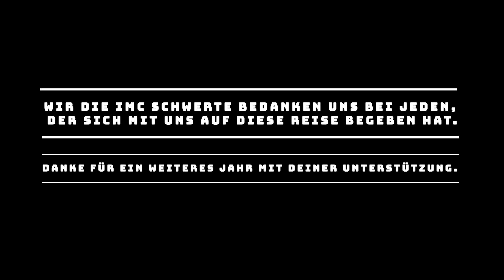IMC Schwerte || Rückblick 2020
Sei dabei. Lasst uns gemeinsam JESUS feiern!